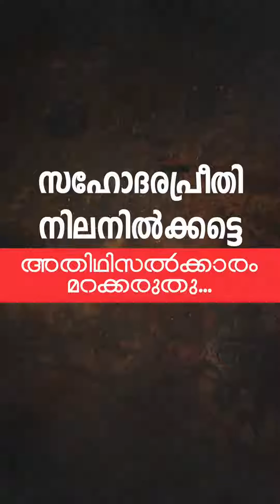January 13, 2022